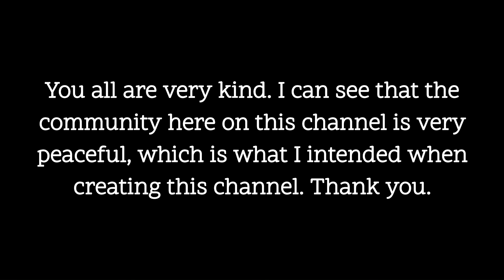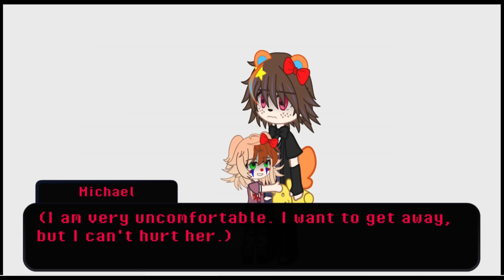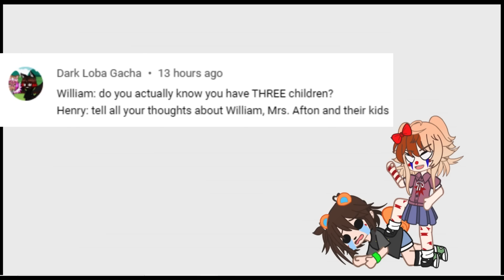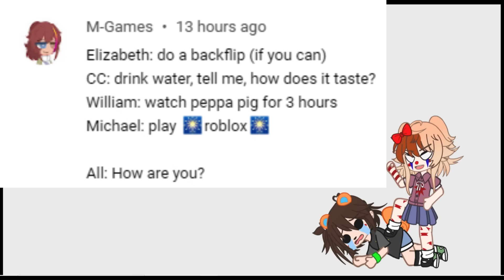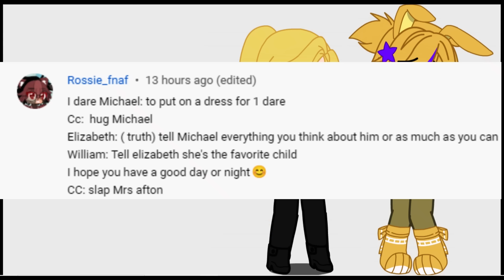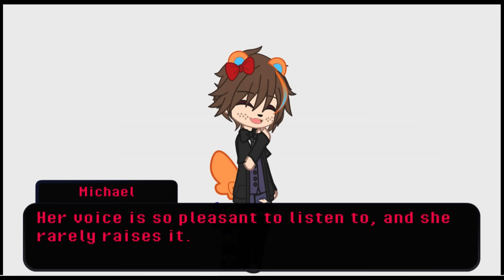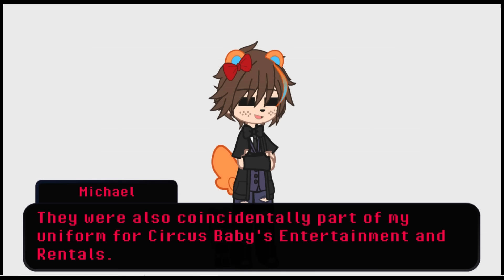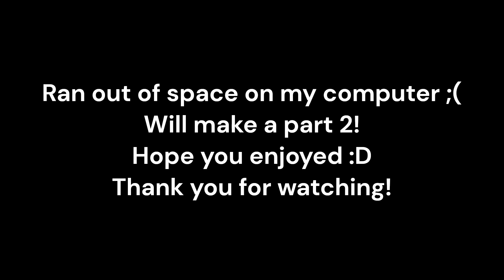Dares and Questions Part 1!!!1!one!! | 2k Special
HERE IT IS!! THANK YOU GUYS FOR 2K!!!
Thank you guys for being so patient, you're all legendary😎
Part 2 will be very short and will come out soon, there are only 14 dares left :D
Sorry it's so long, I didn't want to split it up and I only uploaded this because I'm running low on disc space on my computer💀
If you noticed that I edited Evan's shirt in the thumbnail, I literally love you🥺 Most of the time I spent on the thumbnail was just his shirt because I wanted it to look good, and turns out he does
I like how the thumbnail came out😁
I actually enjoyed making certain parts of this and it wasn't that hard surprisingly! Plus, you guys very much deserved it.
ALSO. Sorry I didn't do the thing where you underline which dare you'll do, I don't have much space on my computer to save underlined dares screenshots so bare with me here😭
How come my Mike design changed so much in this one video😶
I had to mute the video at one part because of copyright- it was literally the Henry theme but youtube thought it was some random ahh Chinese song😭
Drink water💧🧃🥤